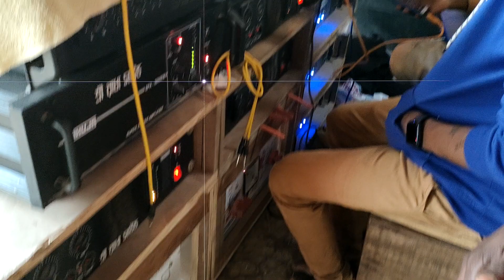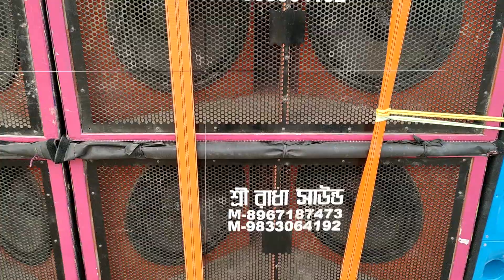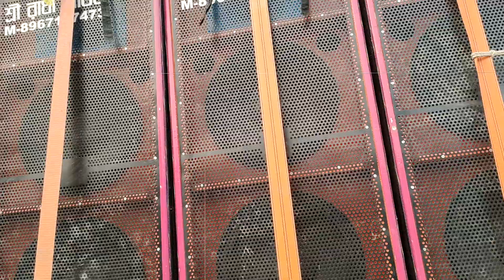শ্রী রাধা সাউন্ড একটি নতুন RCF সেটাপ টেস্টিং হলো 💥 রেজাল্ট কেমন দেখে বলুন - Shri Radha Sound Dj Box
Hello Guys My Name Is -  Sushovan Jana

sound dj box price,